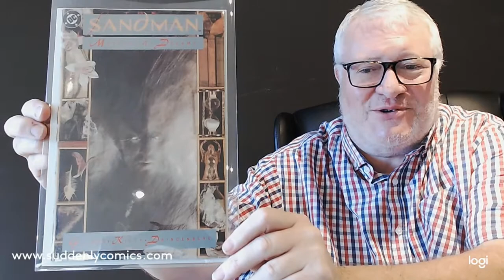The Sandman Netflix Trailer Review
My reaction to The Sandman Netflix Trailer and a review of The Sandman #1, which will probably also be the basis for the first Netflix episode.
Warning there are some spoilers.
Here is the link to the Netflix Trailer